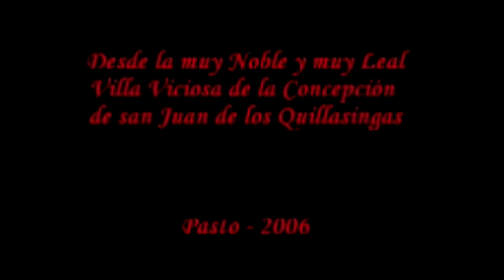TRAILER AJI DEMANI / Cortometraje Ficción 2006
Cortometraje de humor negro y suspenso. Pasto 2006.
La música original Bambarabanda
realización Carolina Ponce, Dario viveros y Juan F Cano
Actúan: Yeimy Argotty, Daniela Ortiz, Campo Elias Argoti.